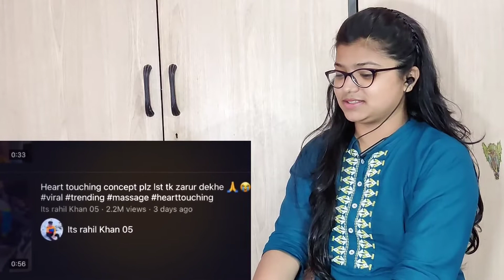They Will Make You Cry in 1 Minute! | Emotional Funny Video || Reaction Video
They Will Make You Cry in 1 Minute!

Hii,
Hello and
Namaskar..

Video Credit-
Slayy Point

       trulytwisted_official. 👇🏻👇🏻

Truly Twisted